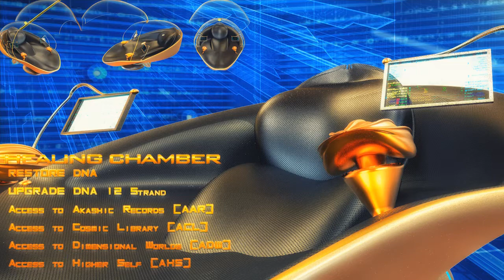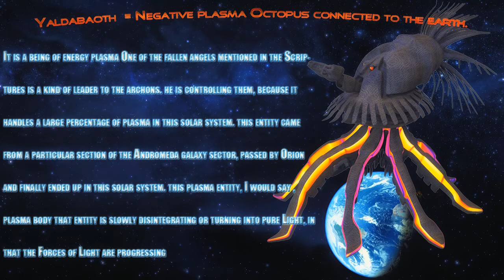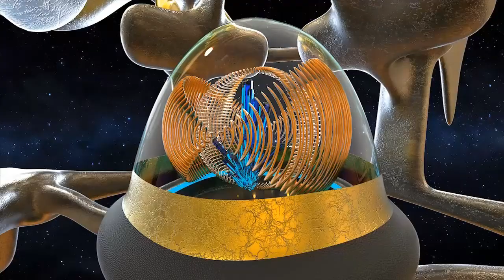GALACTIC FEDERATION LIGHT THAT RADIATE FROM YOU